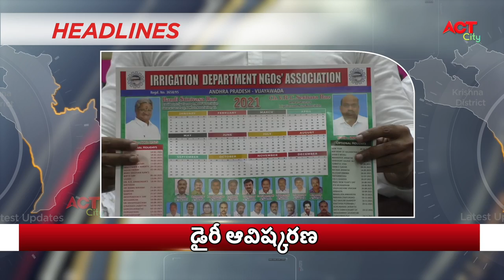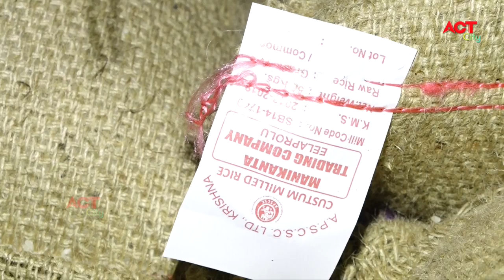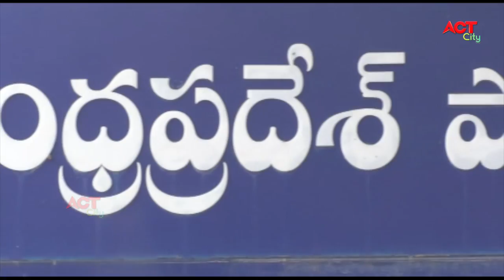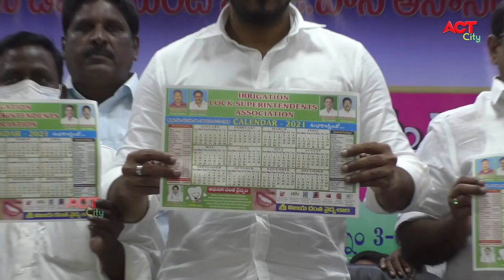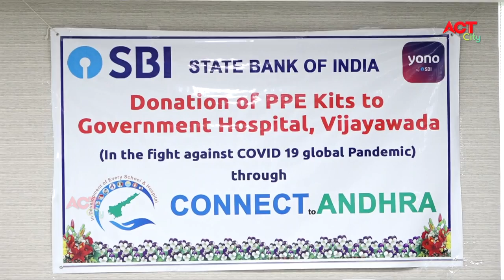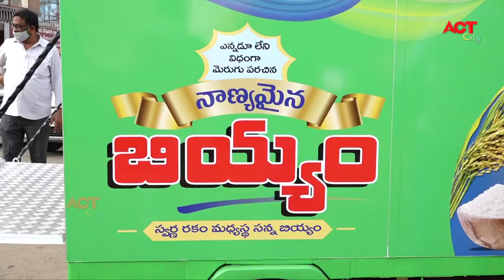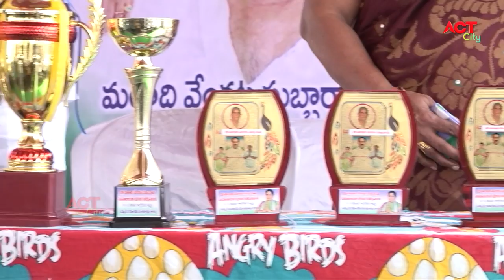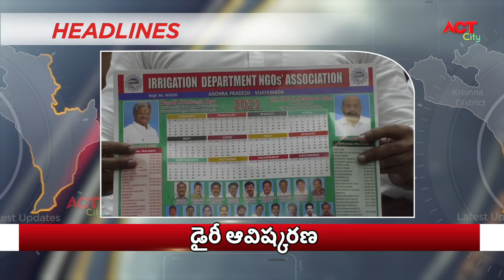Act News Vijayawada 21-01-2021